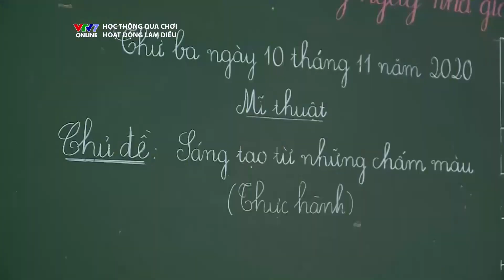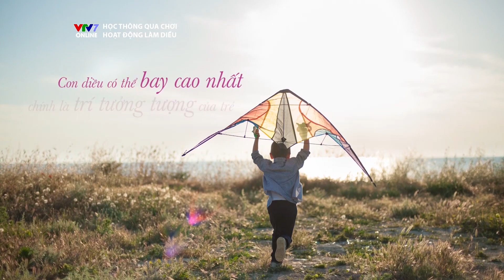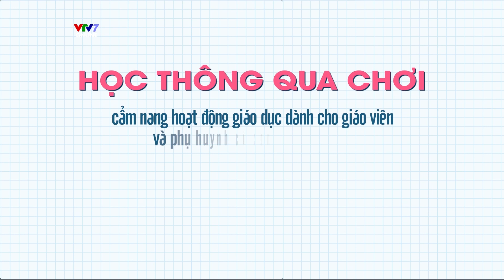Dạy TOÁN HỌC với thử thách LÀM DIỀU cho học sinh | HỌC THÔNG QUA CHƠI | Cẩm nang dành cho giáo viên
🪁 THỬ THÁCH LÀM DIỀU - Ý TƯỞNG THÚ VỊ CHO MÔN TOÁN TẠI TRƯỜNG!
🥳 LÀM DIỀU là một trong những trò chơi dân gian khá quen thuộc, tuy nhiên việc ÁP DỤNG HOẠT ĐỘNG LÀM DIỀU VÀO DẠY HỌC thì có lẽ là chưa có nhiều trường tổ chức. 😲
👉 Lần này, ekip HỌC THÔNG QUA CHƠI đã đến trường Tiểu học Hải Chánh - Quảng Trị và trường Tiểu học Phú Thịnh - Thái Nguyên để tìm hiểu về lớp học đầy thú vị này.
🤩 LÀM DIỀU mang lại những LỢI ÍCH gì cho học sinh?
🔹 Niềm vui, có nhiều thử nghiệm sửa sai
🔹 Áp dụng kiến thức về toán học như đo đạc
🔹 Phát triển kỹ năng hợp tác và làm việc nhóm và khả năng sáng tạo
🔹 Phát triển kỹ năng giao tiếp, kỹ năng thương lượng, kỹ năng làm việc nhóm.